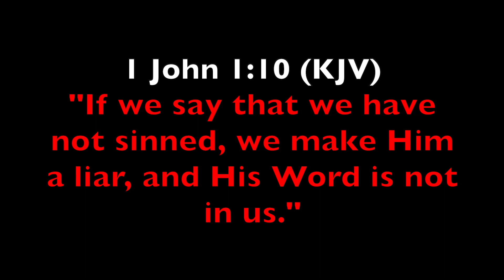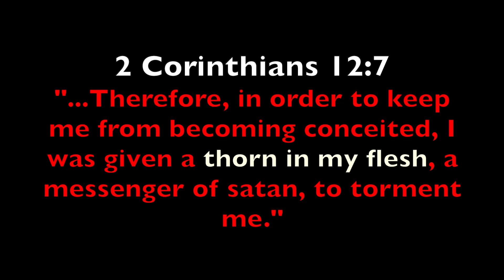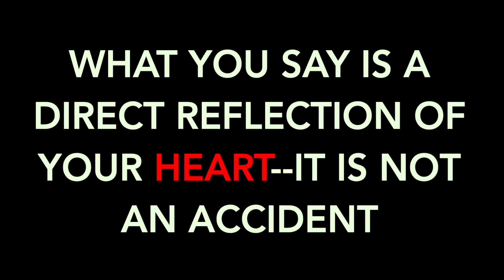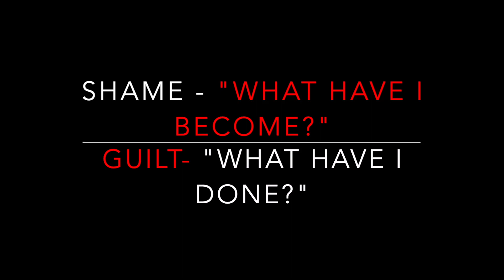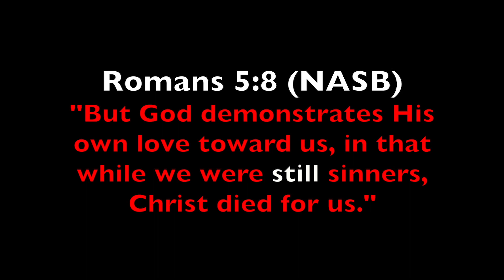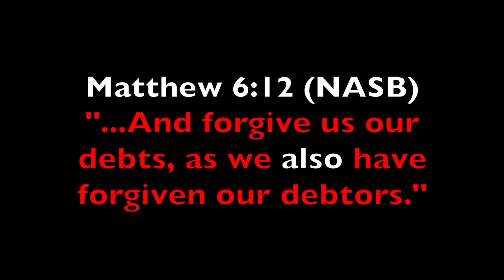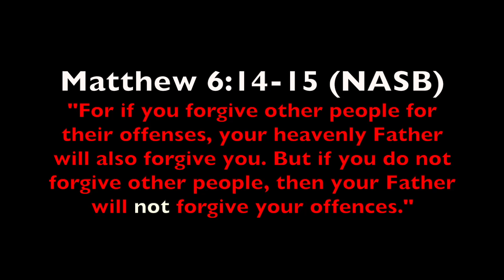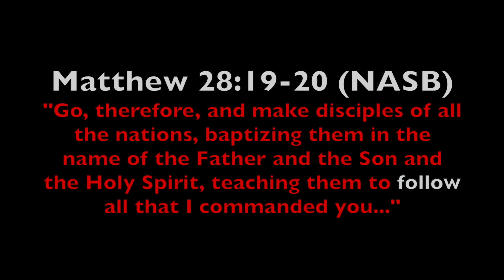Why Wear The Cross? - The HEART of Anger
What is the source of anger? I struggled with anger for much of my "Christian walk" only for the Holy Spirit to expose the true source of my anger--bitterness, resentment & forgiveness. In this video we explore the topic of ANGER against biblical principles to understand the source of the behavior, along with discover how to find redemption and freedom in Christ.